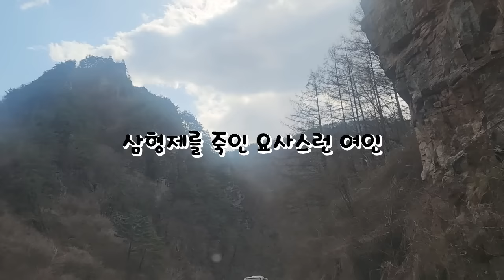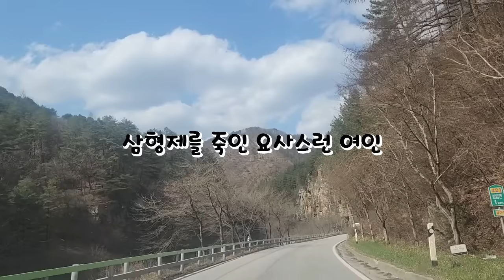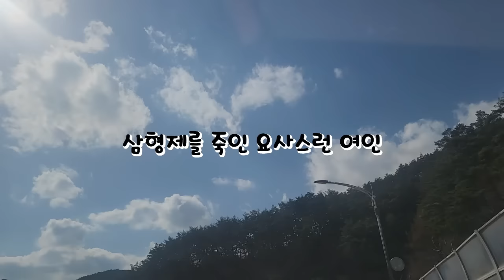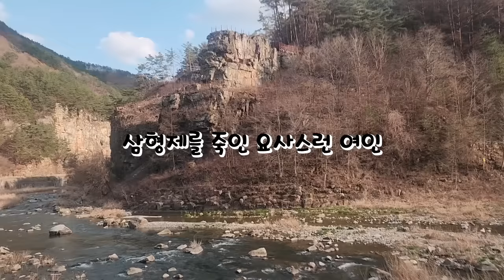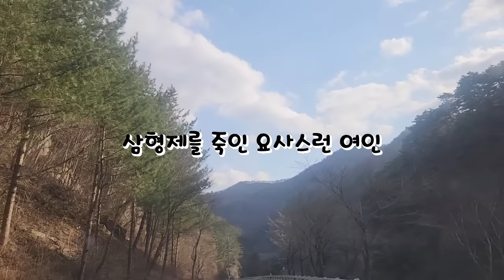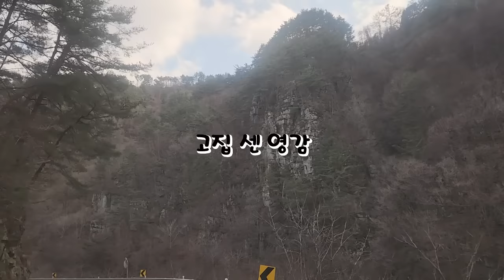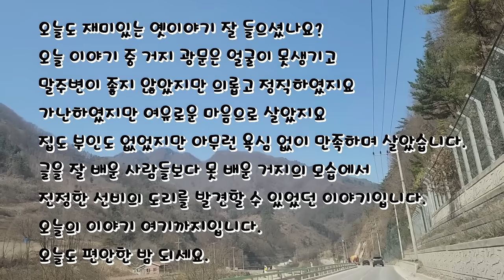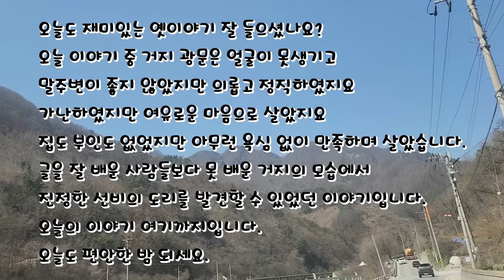⭐1시간연속 재미있는 전래동화모음⭐삼형제를 죽인 요사스런 여인 외.옛날이야기.고전이야기.수면이야기.야담.야사.민담.설화.오디오북.잠자리동화.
00:00 시작 및 인사
00:29 삼형제를 죽인 요사스런 여인
23:58 거지 광문 이야기
33:24 고집 센 영감
40:28 괴물 잡은 포수
48:54 죽은 왕후의 울음 소리
53:36 이야기 설명 및 끝인사

오늘도 재미있는 옛이야기 잘 들으셨나요?
오늘 이야기 중 거지 광문은 얼굴이 못생기고
말주변이 좋지 않았지만 의롭고 정직하였지요
가난하였지만 여유로운 마음으로 살았지요
집도 부인도 없었지만 아무런 욕심 없이 만족하며 살았습니다.
글을 잘 배운 사람들보다 못 배운 거지의 모습에서
진정한 선비의 도리를 발견할 수 있었던 이야기입니다.
오늘의 이야기 여기까지입니다.
오늘도 편안한 밤 되세요.🌙🌙